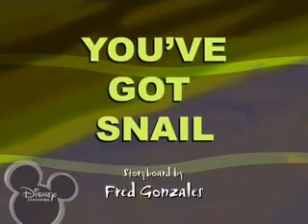Brandy and Mr. Whiskers esp 54. You've got Snail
54th episode of Brandy and Mr. Whiskers.